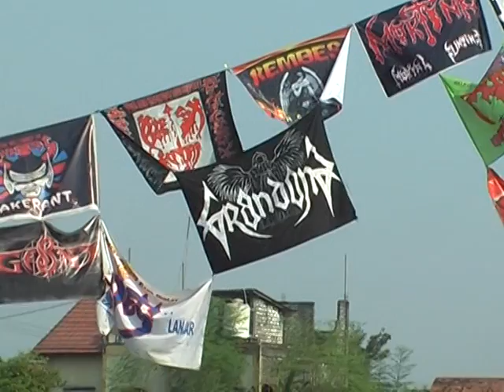Lilin Herlina - Seujung Kuku, Netral (PDSI) Monata 2014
Live in Ima'an, 18 Agustus 2014